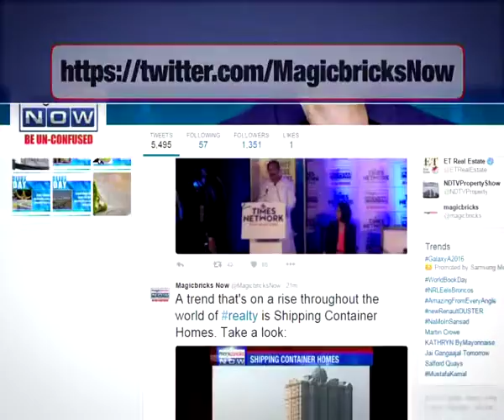Ashok Datar on BMC's best solution - The New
Mumbai's civic body - BMC has a plan that could make your commute faster. The plan that stresses on fast-moving public transport will also reduce air pollution. Tune in to the video for further updates on the Corporation's Comprehensive Mobility Plan as well as Ashok Datar's take on the same: